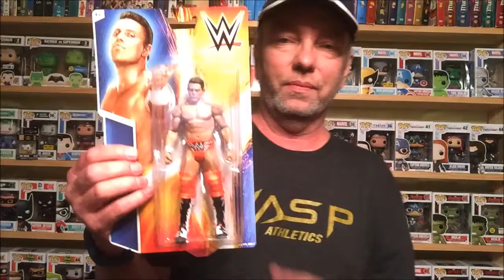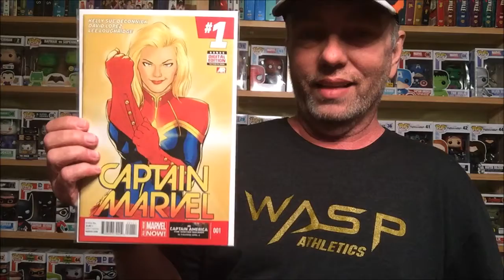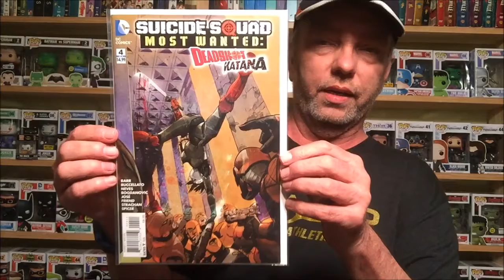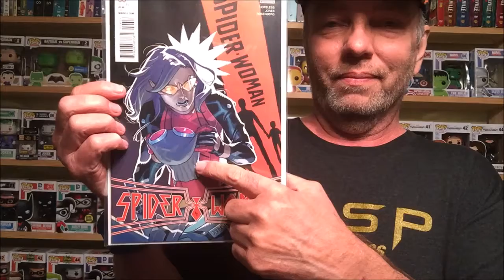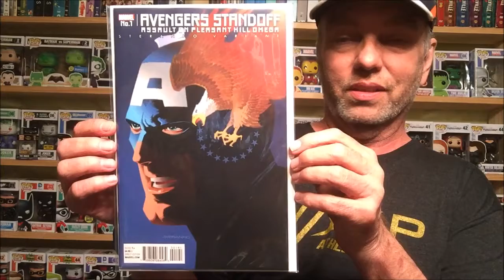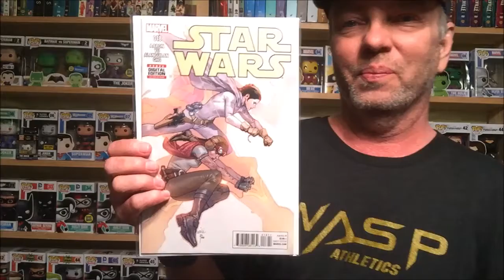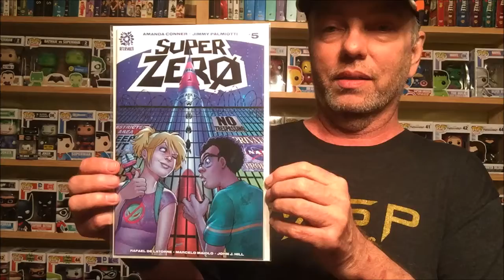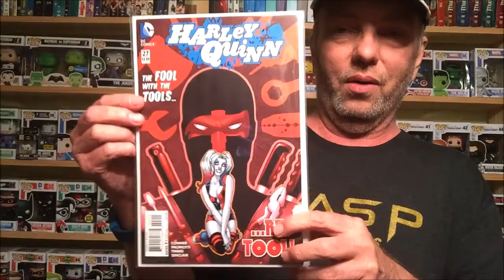Comic Book, Action Figure, and Funko Pop Vinyl Haul April 27, 2016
Hey Everyone, Heres my Comic Book, Action Figure, and Funko Pop Vinyl Haul for April 27th.